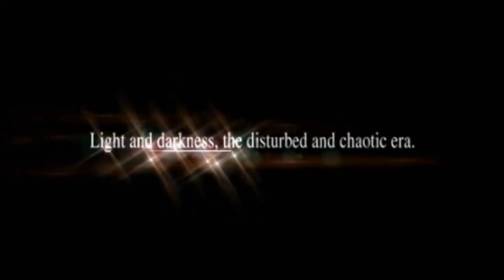What's Next After Tears of The Kingdom?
Time to embark on a new journey!